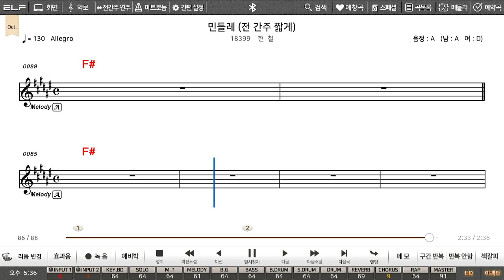( 현철 - 민들레 ) 원곡 & Cover. 토담 - 라이브/ 많은 사랑 바랍니다